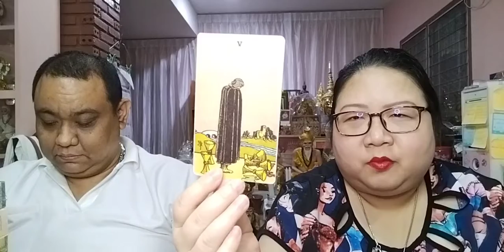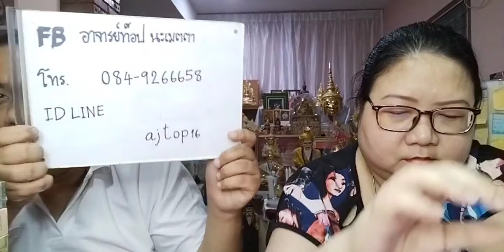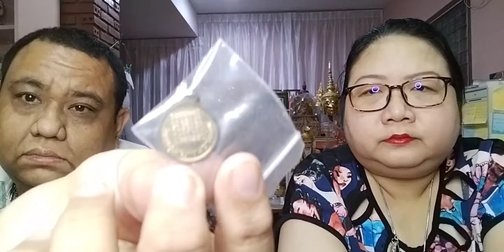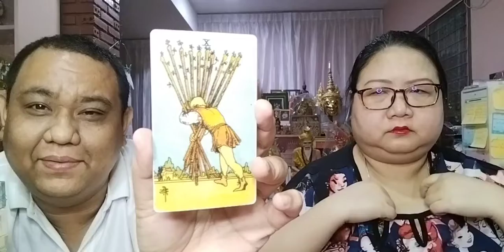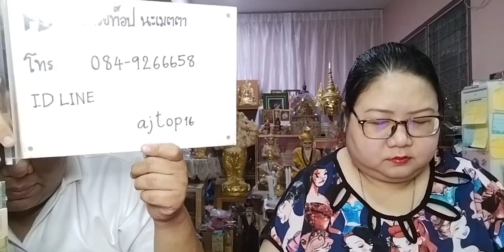อ โอ้ อ ท๊อป ดูดวงฟรีคนละ 1 คำถาม EP686